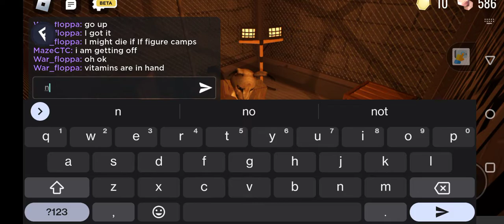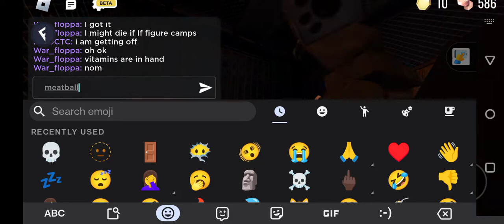sorry for not posting in a while